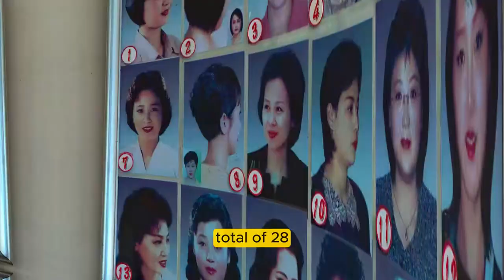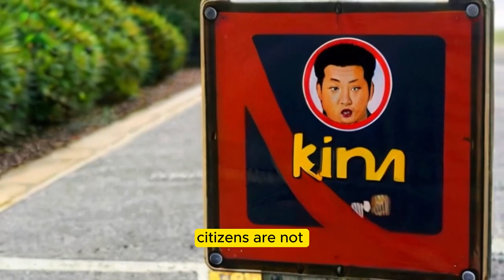Crazy North Korea Laws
Let's be honest, North Korea has some crazy laws and I have detailed them in this video.